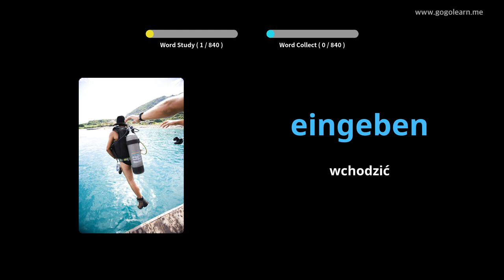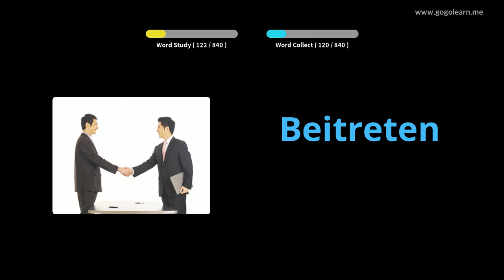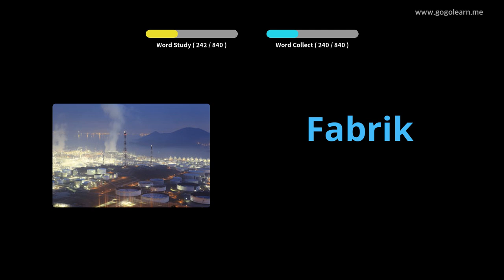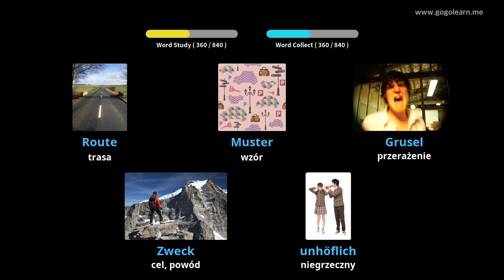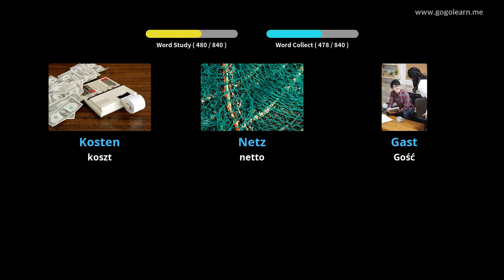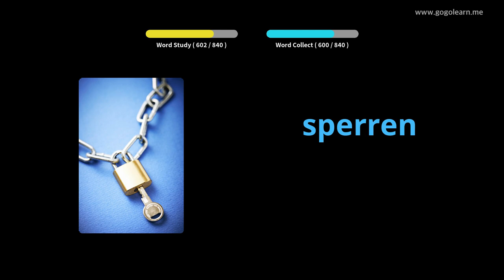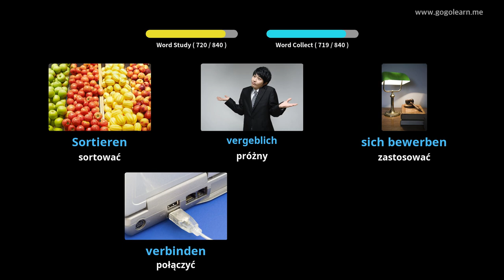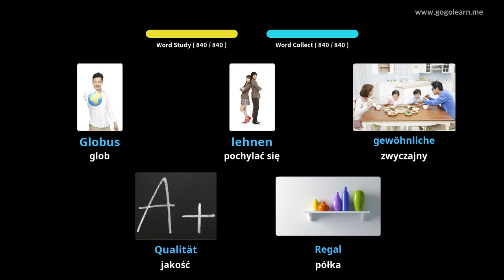Dowiedz Się Niemiecki Poprzez Zdjęcia |Słownictwo Niemiecki Gimnazjum | Golearn